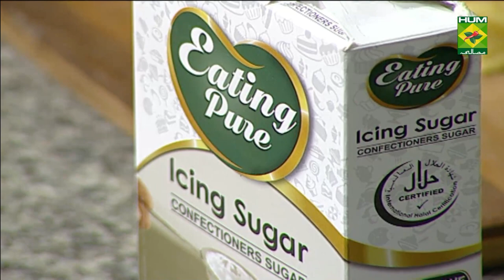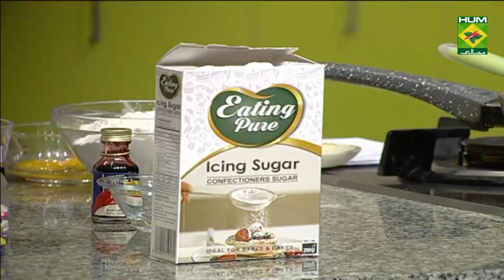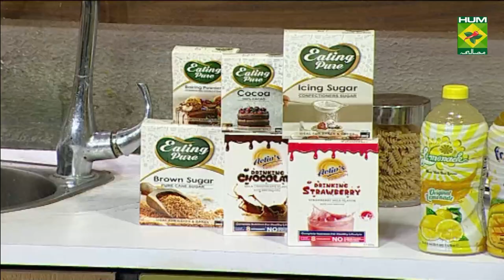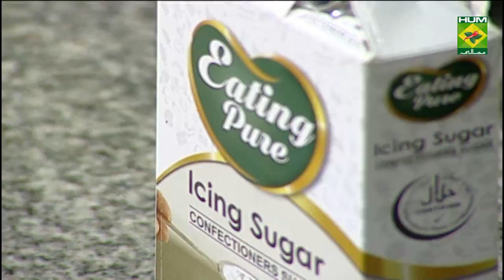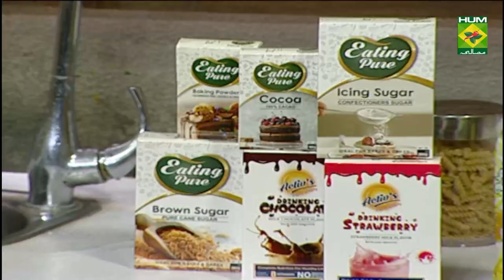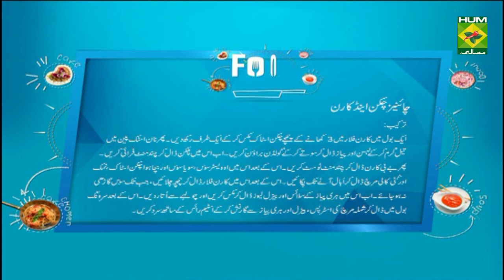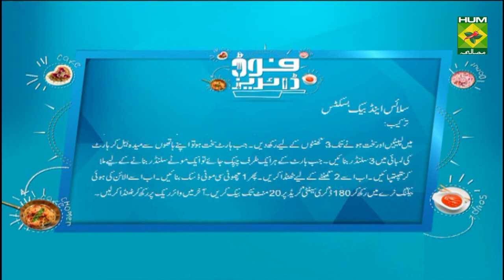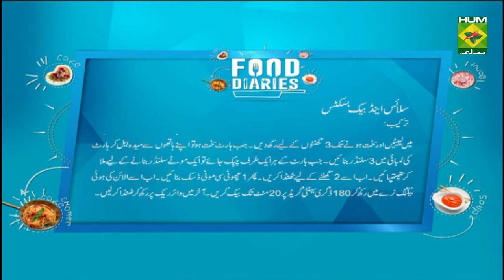Slice And Bake Biscuits Recipe | Food Diaries | Zarnak Sidhwa | Dessert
Slice And Bake Biscuits make the most adorable looking biscuits. These look so pretty that you'll like them even before you try them out and once you try them, you won't realize how many you have had.

Watch this Masala TV video to learn how to make Slice And Bake Biscuits And Chinese Chicken And Corn Recipes. This show of Food Diaries with Chef Zarnak Sidhwa aired on 17 February 2021.

Slice And Bake Biscuits:
Ingredients
Flour     300g
Rosewater    ½ tsp
Red or pink food coloring as required
Method
Tip the flour and butter into a food processor and whizz to fine crumbs. Add the sugar and yolks then whizz to smooth dough. Remove one-third of the dough, add vanilla to what’s left and pulse to whizz in. Wrap this dough in cling film and leave at room temperature. Put the reserved dough back in the processor with the rosewater and a drop of red food coloring. Pulse and add more coloring to achieve an intense color. If the dough has become too soft, pulse in a few spoonful's more flour until a similar consistency to the vanilla dough. Put the dough in the fridge, remembering to remove it 30 minutes before you need to roll it out. Thickly roll out the coloured dough. Use a small heart cutter to stamp out hearts. Keep re-rolling and stamping until all the dough is used. Line up hearts on top of each other and press to form a cylinder, taking care to retain the heart shape. Wrap in cling film and freeze for 3 hrs until solid. When the heart dough is hard, roll the vanilla dough, using your hands, into 3 cylinders the length of the heart stack. Stick one to each ‘side’ of the hearts, pat together to form a fat cylinder, then gently roll on your work surface until it completely encircles the coloured dough, with the frozen heart dough hidden in the center. Chill for 2 hours. Use a sharp knife to slice the log into 1cm-thick discs. Place on trays lined with baking parchment, allowing space for spreading, and bake at 180 degrees C for 20 minutes. Cool on wire racks.

Chinese Chicken And Corn:
Ingredients:
Boneless chicken sliced   ½ kg
Baby corn slice      10
Onion       1
Spring onion slice    2
Basil leaves     3-4
Capsicum Thin strips    for garnishing

Method:
Mix corn flour with three tablespoons chicken stock to make slurry and set aside. Heat oil in a non-stick wok, add garlic and onion and sauté till they become light golden. Add chicken and stir-fry for a few minutes. Add baby corn and toss for a minute. Add oyster sauce, soya sauce, remaining chicken stock, salt and crushed black peppercorns and bring to a boil. Add corn flour slurry and cook, stirring continuously, till the sauce thickens. Add spring onion greens and basil leaves and mix. Remove from heat and transfer into a serving bowl. Garnish with capsicum strips and basil sprig and serve hot with steamed rice.